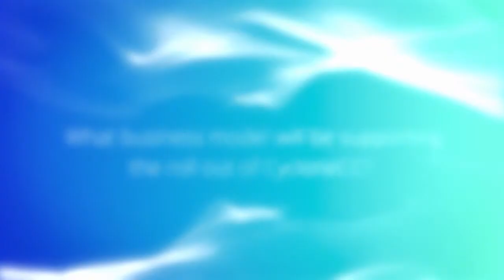CycloneCC: The future of carbon capture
Carbon Clean's latest technology is the future of carbon capture. Learn more about CycloneCC and its potential impact on industry.